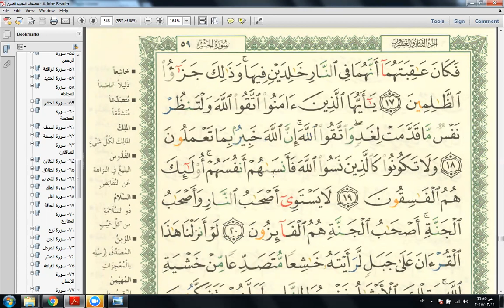Eaalim Zaynab - Surah Al-Hashr Aya 11 to 19 from Quran .